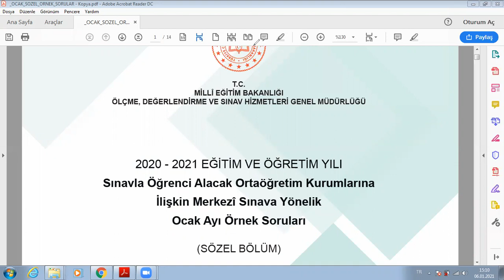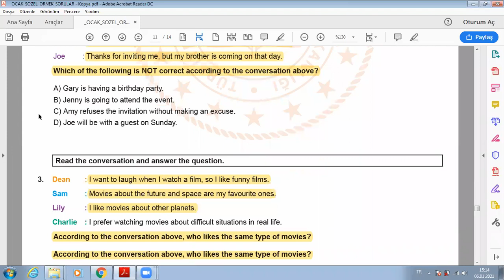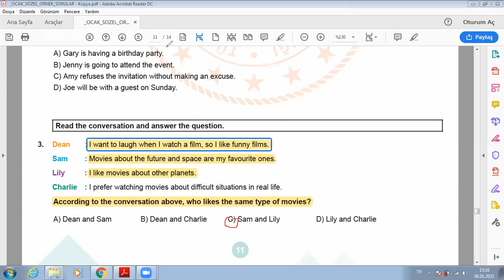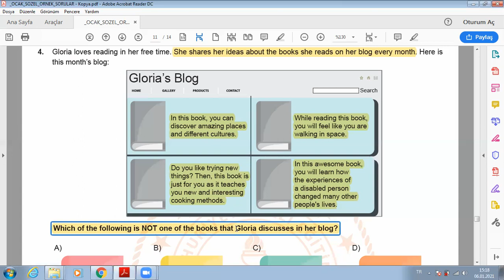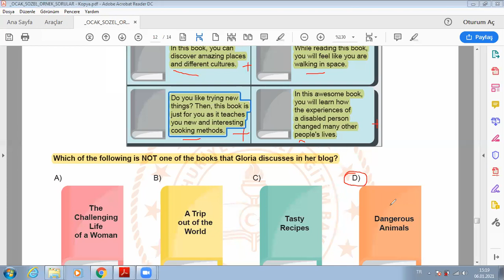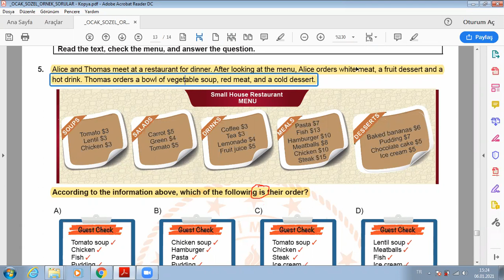8. SINIF İNGİLİZCE LGS OCAK AYI ÖRNEK SORULARIN ÇÖZÜMÜ